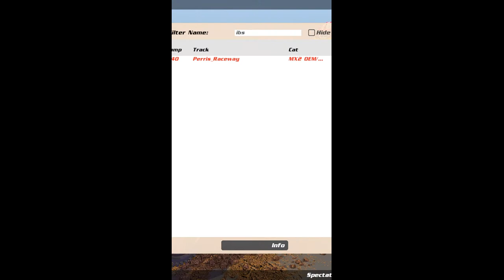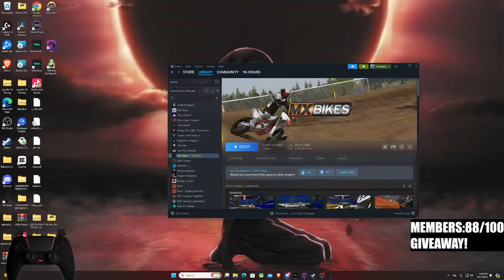YAPPING PAST YOU IN 7K (EU) | MX BIKES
LETS RACE BABY! SHOW ME HOW FAST YOU ARE TODAY!